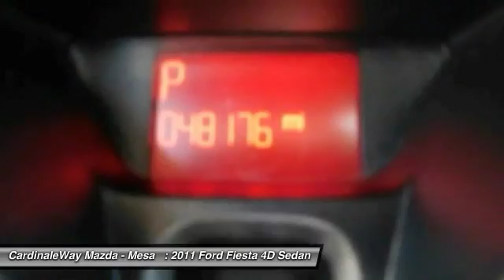2011 Ford Fiesta Mesa AZ P6033A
6343 E. Test Drive

Come to Cardinale Way Mazda! Real Winner! How economical is this! Just in, this hardy, reliable 2011 Ford Fiesta comes with a 1.6L I4 Ti-VCT engine and 6-Speed Automatic with Powershift. Something you can believe in. Designated by Consumer Guide as a Subcompact Car Best Buy in 2011. New Car Test Drive said it  ...feels right at home running around town and on weekend errands. It slips conveniently into fleeting gaps in stop and go urban traffic and into space limited parking slots...  Stop by CardinaleWay Mazda Mesa today! Vehicle price and availability are subject to change without notice.